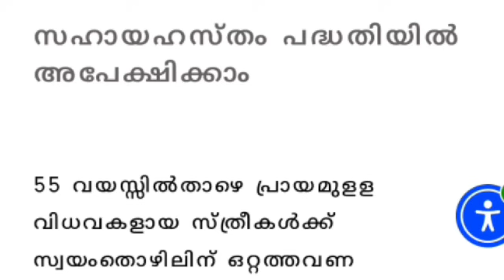dailyupdate 29/8/24 റവന്യൂ ചാർജ് കൂട്ടി,പെൻഷൻ നാളെ അക്കൗണ്ടിൽ എത്തും,മുല്ലപ്പെരിയാറിൽ പുതിയഡാം വേണ്ട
dailyupdate 29/8/24 കേരളത്തിന് ഓണസമ്മാനമായി കേന്ദ്ര പ്രഖ്യാപനം,പെൻഷൻ നാളെ അക്കൗണ്ടിൽ എത്തും,മുല്ലപ്പെരിയാറിൽ പുതിയഡാം വേണ്ട എന്ന് മെട്രോമാൻ ശ്രീധരൻ,റവന്യൂ ചാർജ് കൂട്ടി,ആദ്യ പെൻഷൻ ഉത്തരവ്വന്നു,തുക വിതരണം ഇങ്ങനെ, ക്യാൻസർ രോഗികൾക്ക് കുറഞ്ഞ വിലക്ക് മരുന്ന്, അമ്മ കമ്മിറ്റി പിരിച്ചുവിട്ടു, മോഹൻലാലും രാജിവച്ചു, hema committee airport, Mukesh MLA, actor Mukesh,അപേക്ഷകൾ,മാതൃജ്യോതി,
സർക്കാർ അറിയിപ്പുകൾ വാട്സ്ആപ്പ് സ്റ്റാറ്റസ് ലഭിക്കാൻ വാട്സ്ആപ്പ് ചാനൽ  ഫോളോ ചെയ്യുക 👇🏻

Malayalam New Update,
breaking news,
daily update,
pension.
hartal.